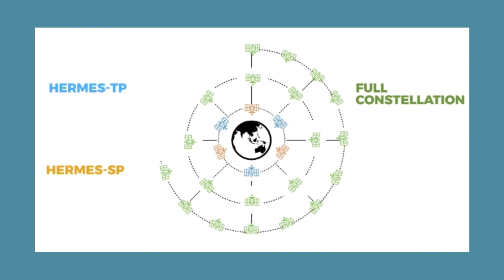RaiNews24 Interview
RaiNews24 Interview 09/03/2021
Dr. Yuri Evangelista Istituto di Astrofisica e Planetologia di Roma - INAF